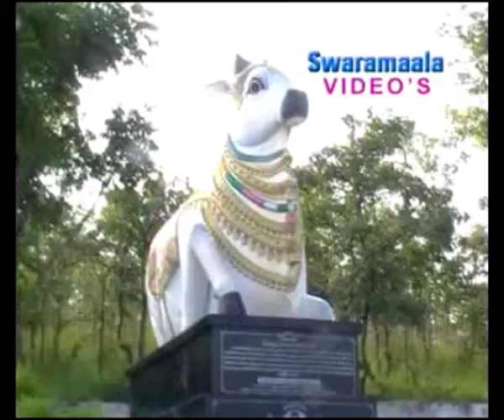Mahatyamu Sthalapuranamu Yatraviseshalu - Srisaila Darshanamu 02